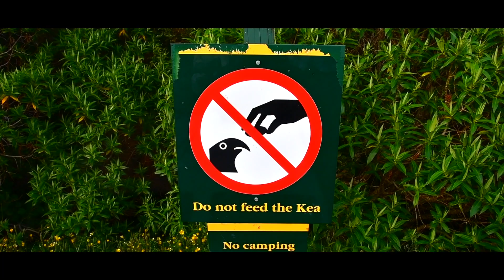Aotearoa - South Island (Part I)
Road trip in New Zealand South Island: Southland, Otago and Canterbury